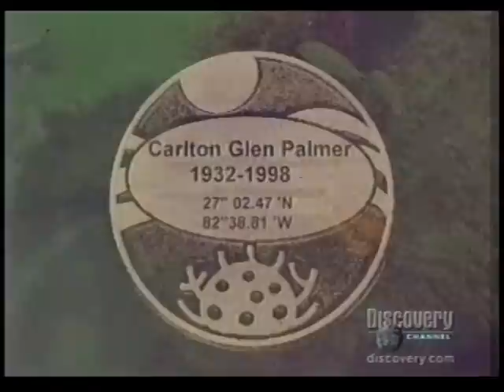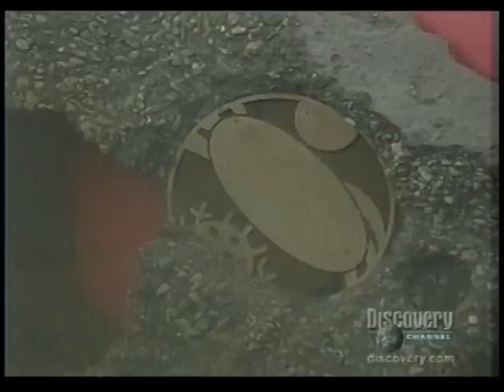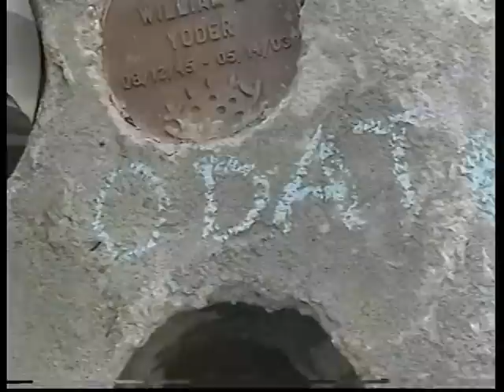y Eternal Reefs featured on the National Geographic Discovery Channel